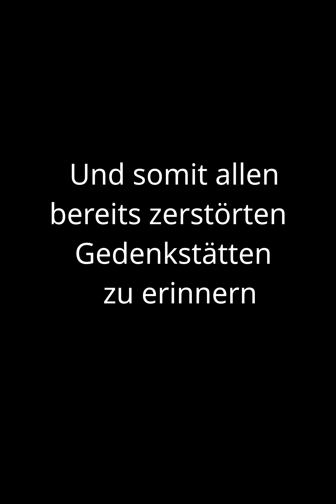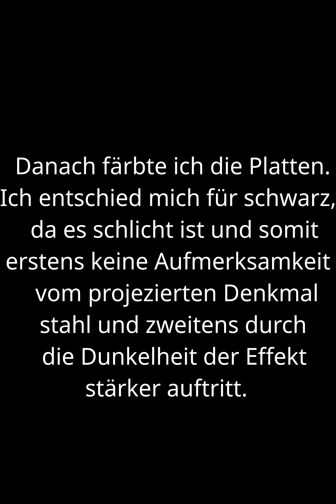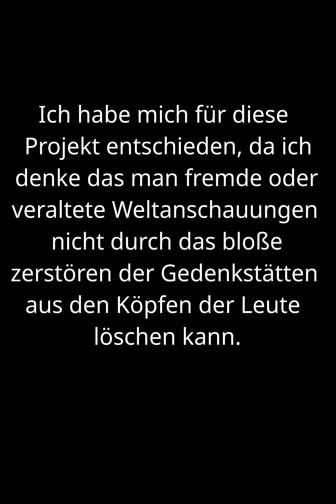Schmidt Sebastian Q1A Rd 3DHologram 3minVideo